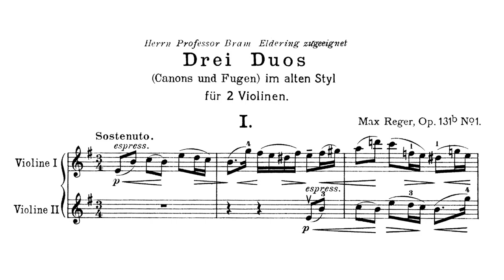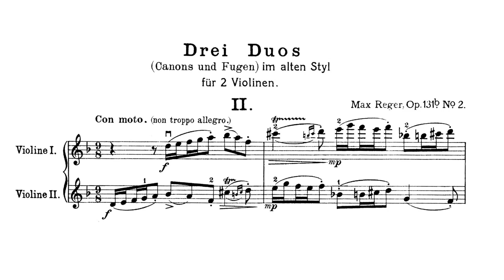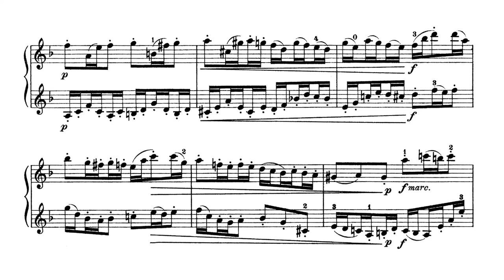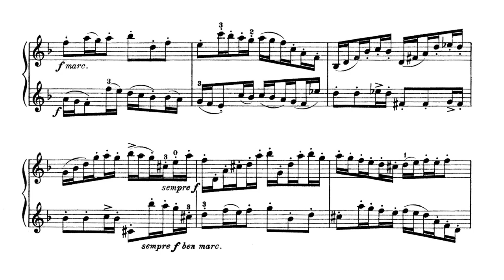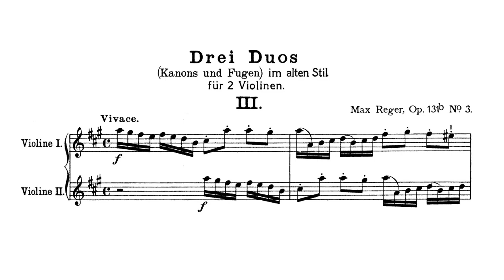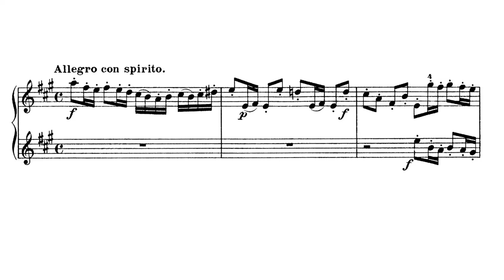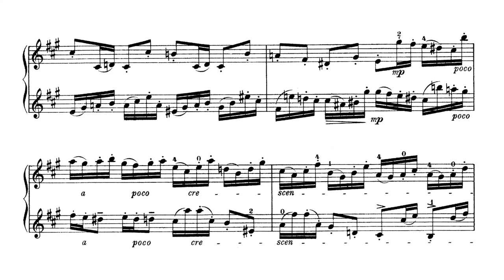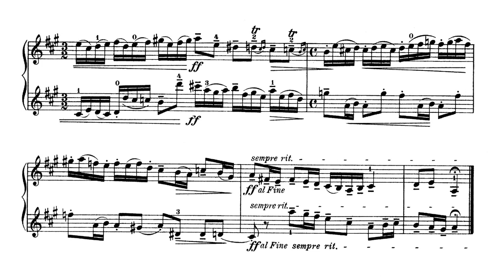Max Reger - 3 Duos in the Old Style for Two Violins, Op. 131b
Max Reger - 3 Duos in the Old Style for Two Violins, Op. 131b (1914)
Performed by Ivan Peev and Garnik Goukasian

1. Sostenuto - 0:00
Poco allegro - 3:06

2. Con moto (non troppo allegro) - 5:22
Vivace - 7:31

3. Vivace - 9:53
Allegro con spirito - 11:39